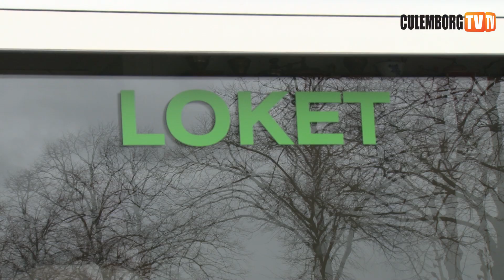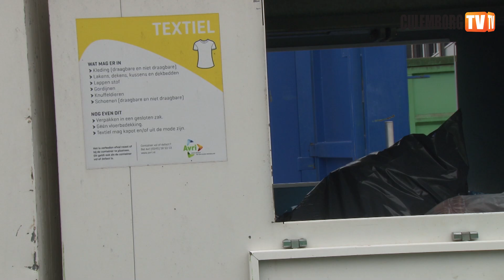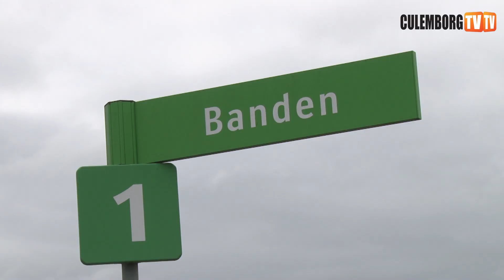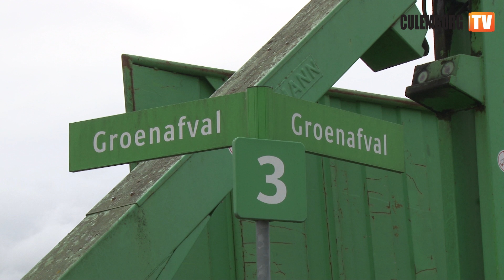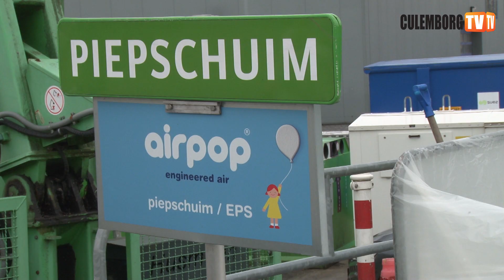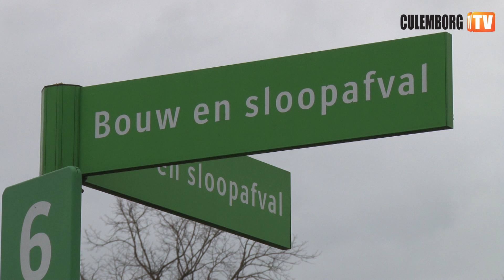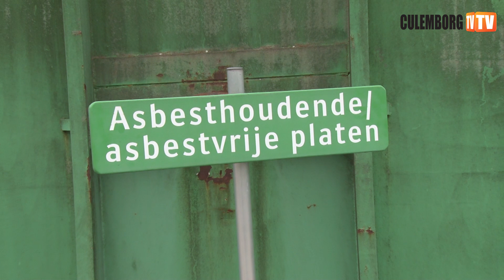AVRI test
test